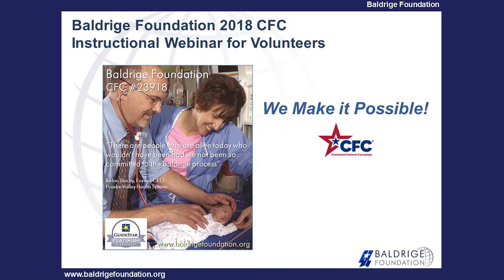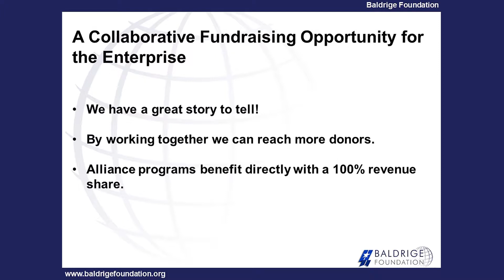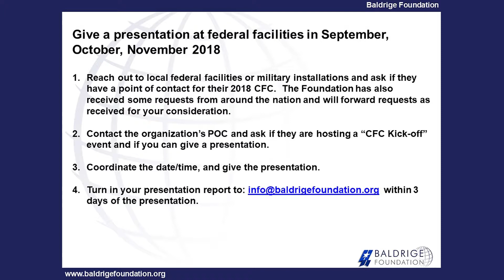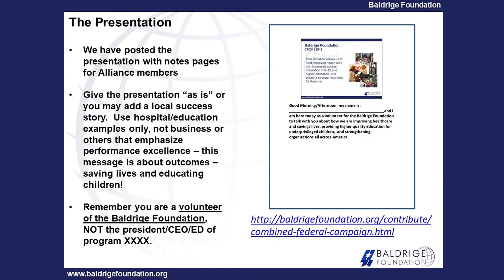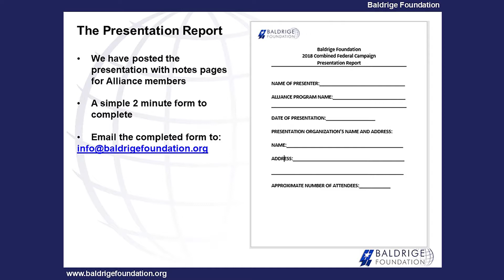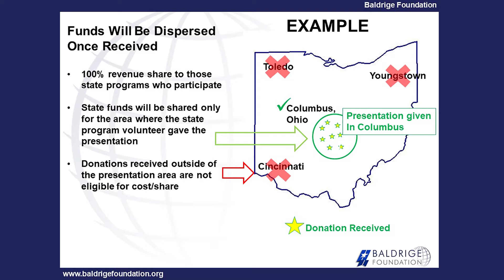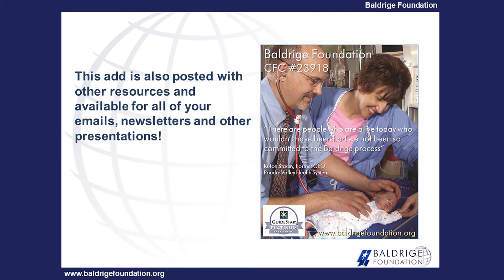CFC Instructional Video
Instructions for how Executive Directors, Staff, and Board Members can give presentations to federal employees to encourage their support for the Baldrige Foundation through the Combined Federal Campaign.